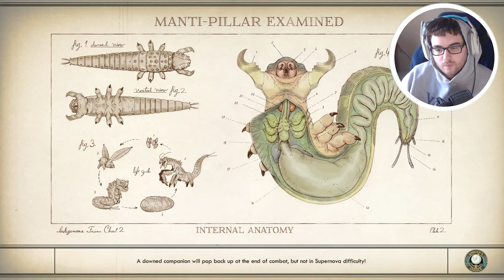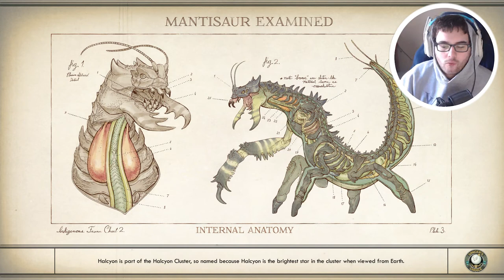The Outer Worlds is everything I ever wanted in an RPG (The Outer Worlds) - Ep. 2